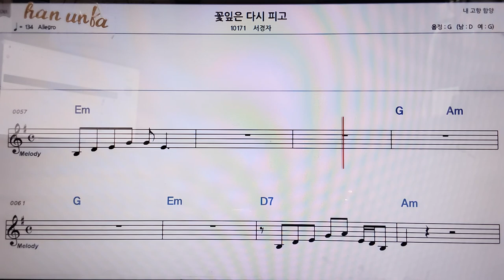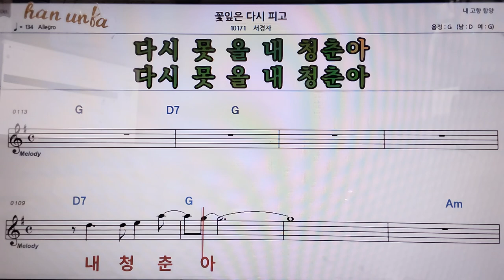꽃잎은 다시피고/서경자👍악보, 코드,가사,Karaoke*가라오케 반주